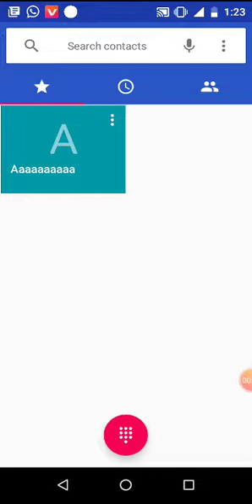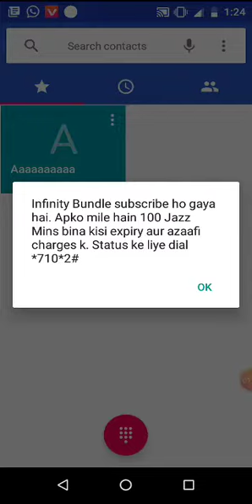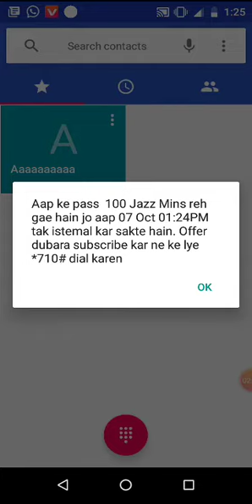Jazz free offer jazz free offer 6 month ke liye (((from Vella Banda ))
Jazz walon ke liye khushkhabri hai Jag walon ke liye khushkhabri ke samast Amal karne walon ke liye khushkhabari